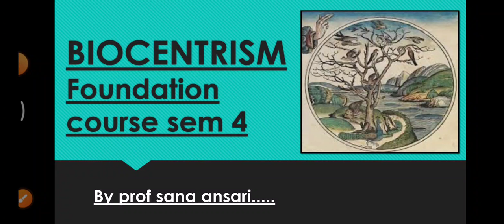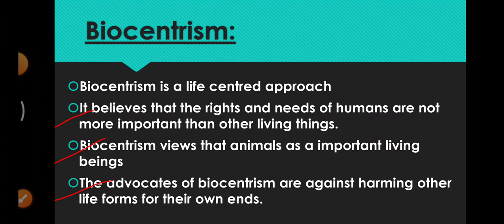BIOCENTRISM|LIFE CENTRIC APPROACH|LIFE CENTERED APPROACH@ProfSanaAnsari